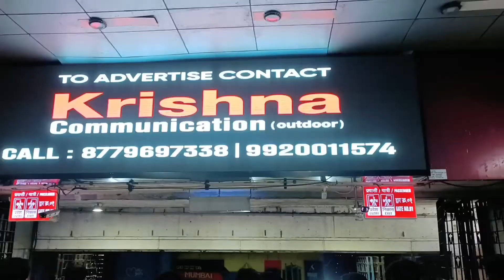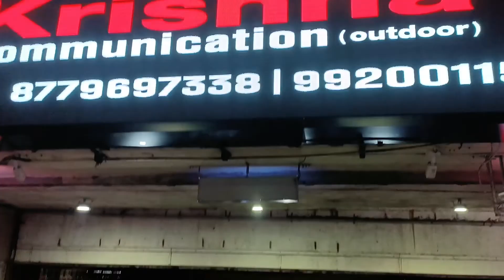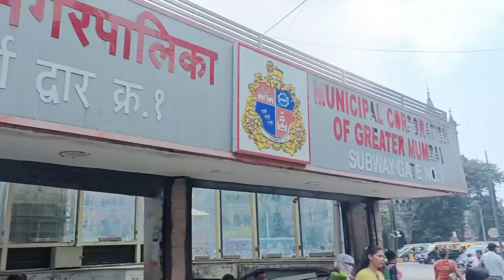मुंबई से कर्जत travel in vlog Mumbai se karjat